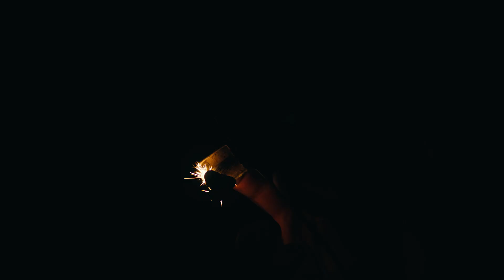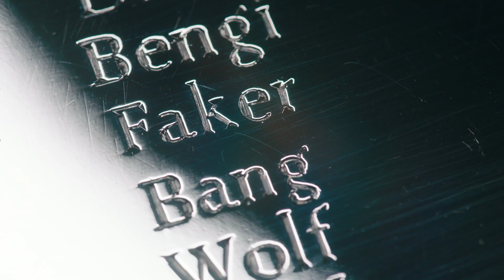تصميم كأس سامنرز المعاد تصميمها حديثًا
بث حرفيو Tiffany الخبراء الحياة في رمز تتويج أرفع الإنجازات طيلة 4 أشهر، بإجمالي 277 ساعة من العمل البديع والإتقان بلا نظير.

شاهدوا البث الحي لبطولة Worlds2022 على من 29 سبتمبر - 5 نوفمبر.

تابعوا رياضات LoL الإلكترونية على وسائل التواصل الاجتماعي لمواكبة أفضل ما في لعب LoL التنافسي حول العالم: